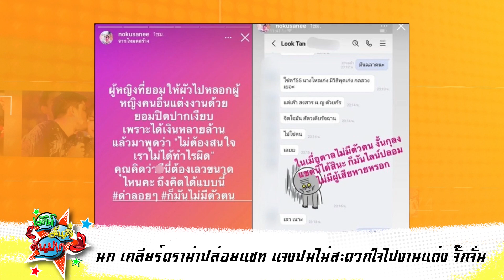เต๋า ทีวีพูล เม้าท์วงใน 2 พระเอกดังขโมยเงินงานแต่ง คล้ายกับ